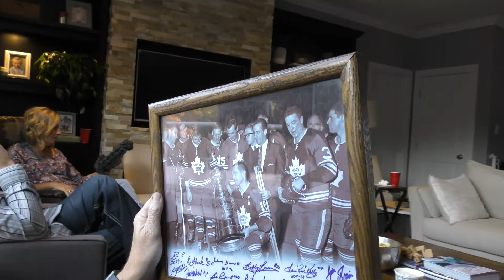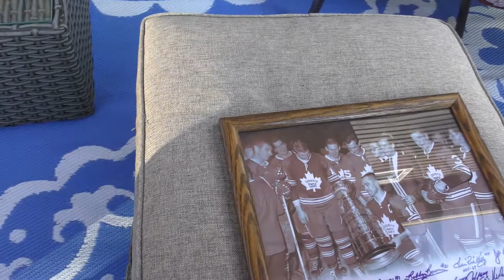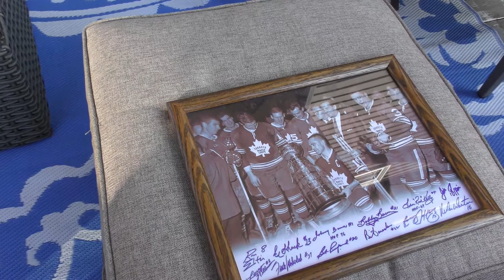211011 DannysGiftFromDougie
Danny get 1967 Players photo